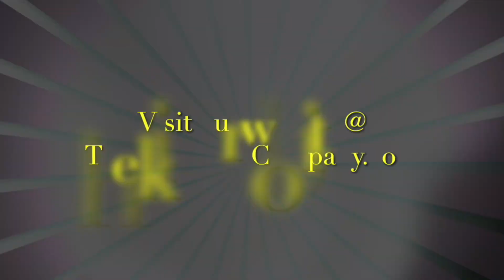Tandem Skydiving Tracy from Cleburne, Texas